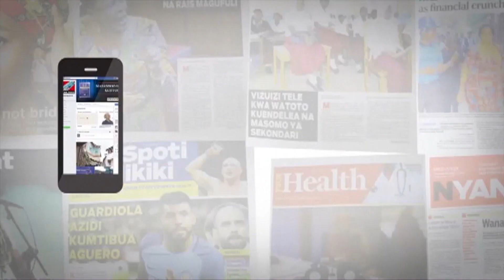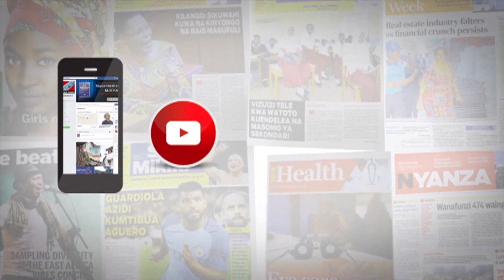MAWENZI MARKET FC YAANZA KIJINOA KUKWEPA KUSHUKA DARAJA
Klabu ya Mawenzi Market FC ya mkoani Morogoro iliyopo ligi daraja la kwanza Tanzania bara imeanza kuweka mikakati ya kujinasua na janga la kushuka daraja kutokana na mzunguko wa kwanza kufanya vibaya na kushika nafasi ya chini katika msimamo wa kundi lao.